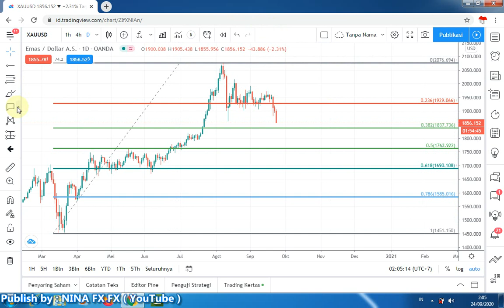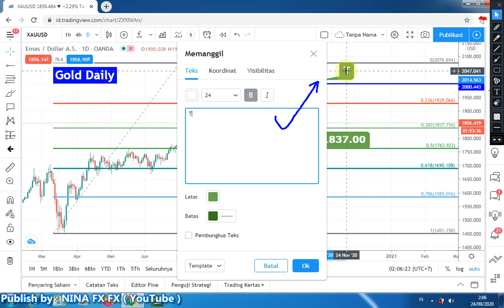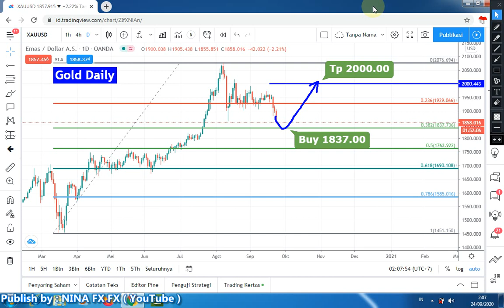XAUUSD GOLD Daily Analysis Forecast for Thursday September 24, 2020 by Nina Fx